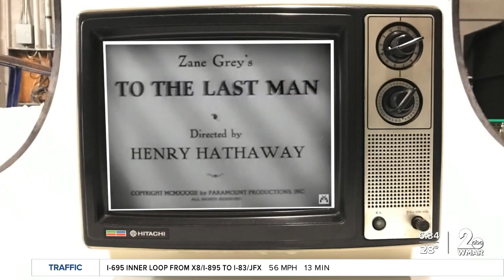Family reigns at top of Rodeo World, honoring generations of black cowboys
When you meet the Jackson family, you’ll notice right away that they’re your typical Black American family from Upper Marlboro, Maryland. However, as you walk around their home, you’ll notice that many of the decorations in the house will read “champion.”

That’s because every day they are collecting hardware that bares that title in the world of rodeo.

As mom, Robyn, trains up the kids through homeschooling, while dad, Corey, trains them in the rodeo arena.

“For one, we're just a family that loves one another and loves the western lifestyle and way of life; particularly rodeo,” dad and rodeo trainer, Corey Jackson said.

Before they were husband and wife and then mom and dad, Corey and Robyn both fell in love with the Western lifestyle.